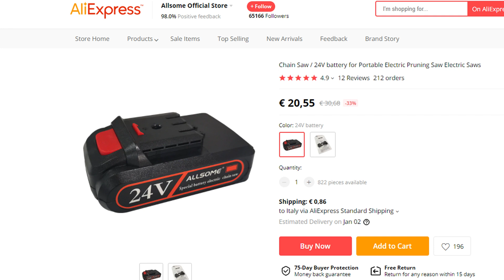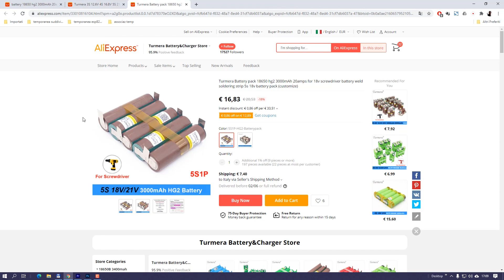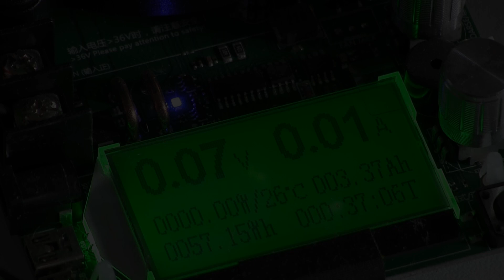DIY: POTENZIAMO LA BATTERIA AL LITIO DEL MINI POTATORE PORTATILE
Purtroppo la durata delle batterie è un punto debole di questo ultra-economico potatore elettrico.
Vediamo come potenziare la batteria al litio originale.

Link pacchetti batterie a 5 celle in serie (5S) tipo 18650 da 3000mAh: